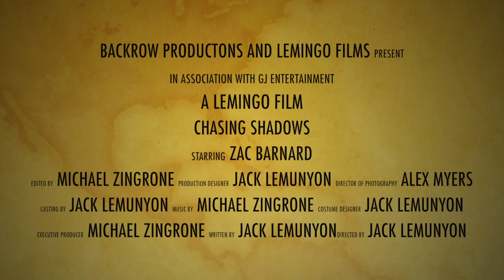Chasing Shadows Trailer by Jack LeMunyon